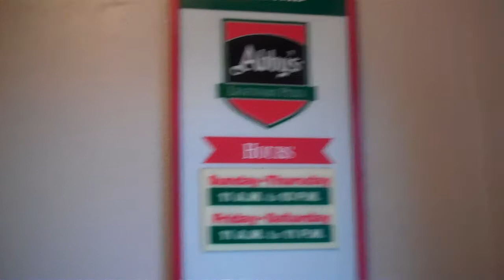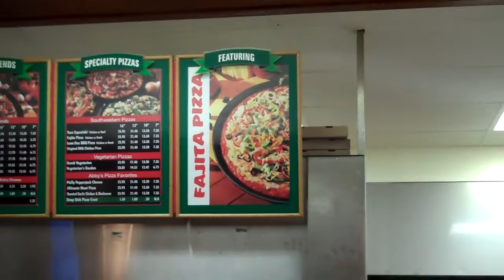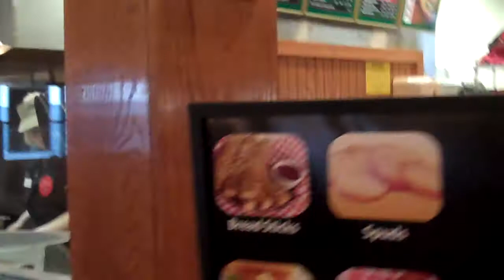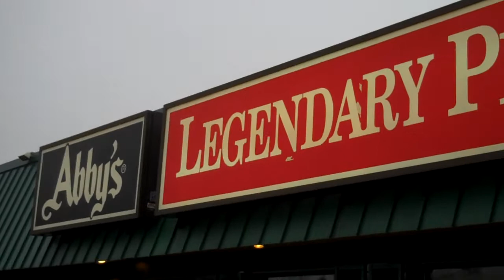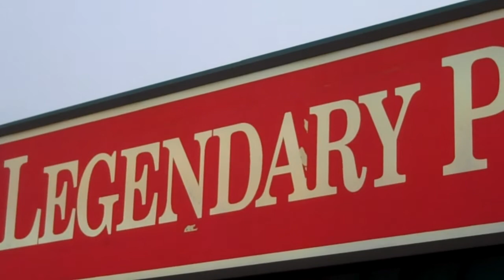Abby's Legendary Pizza - River Road, Eugene, OR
This video is a quick walking tour through the Abby's Legendary Pizza location on River Road in Eugene, Oregon. Located right in the backyard of North Eugene High School, Abby's has been a north  River Road gathering place since opening its doors in 1967.